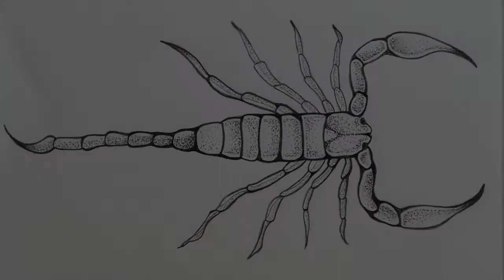Glass scorpion - Emanuel Toffolo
Emanuel Toffolo makes a glass beetle by flameworking.